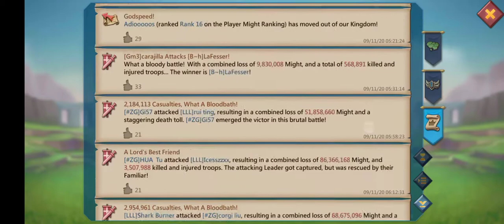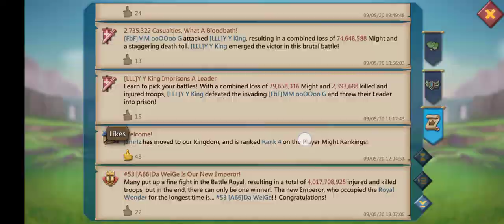Lords mobile gameplay